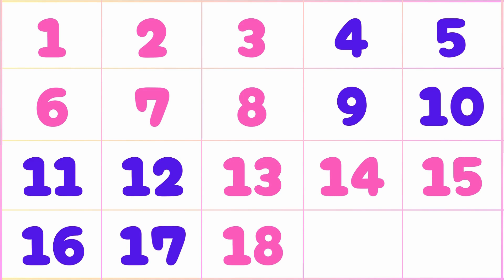Count Numbers 1 to 20 Song | Let's Count to 20 Song For Kids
Number names | Number Names 1- 20 | Number spelling | Learn Numbers | Numbers 1 to 20

Learning numbers from 1 to 20 | Cartoon for toddlers with Tino

1 to 20 counting l 1 से 20 तक गिनती l 123 numbers | Counting numbers l One Two three

1 to 20 spelling | Numbers Names 1 to 20 with spelling | one to twenty spelling in english |

Number Names 1 to 20, Number names 1-20, Number Names with spelling, Number Names for kids, Numbers

Save The Numbers | Write Numbers 1 to 20 - Learn to Count & Trace Numbers for Kids!

🔢 Counting to 20! | 1-20 Counting Song for Kids | Mooseclumps | Kids Learning Videos for Toddlers

Your Quarries: 👇👇👇

1 to 20
1 to 20 numbers
1-20 numbers song
1-20 number song
1 to 20 song number
1 to 20 numbers song
1-20 numbers counting
1-20 numbers song preschool
1 to 20 numbers song in hindi
1 to 20 numbers spelling song
1 to 20 numbers song in english
1 to 20 numbers song chu chu tv
1 to 20 numbers song with spelling
count to 20 numbers
count numbers 1 to 20 song
count numbers 1 to 20 song cocomelon
numbers
numbers song
number song
numbers songs
numbers 1-20
numbers song 1-20 writing
numbers 1 to 20 numbers
numbers song 1 to 20 cocomelon
numbers 1 to 20 action song
numbers from 1 to 20 song
numbers in words 1 to 20 song
numbers song nursery rhymes 1 to 20
song of numbers 1 to 20
song 1-20 numbers
chu chu tv 1 to 20 numbers song
the numbers 1 to 20 song
the numbers song 1 to 20
0-20 numbers song
0-20 numbers
20 numbers song
10-20 numbers song
counting song
11 to 20 numbers song
123 numbers song
learn numbers